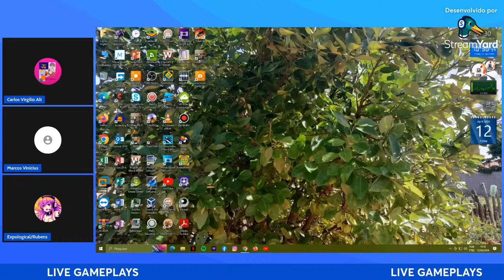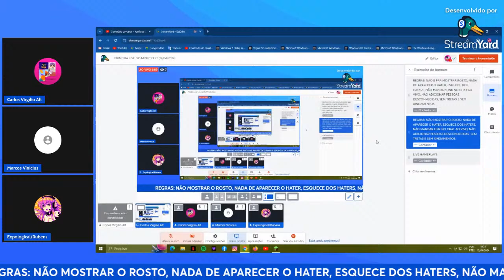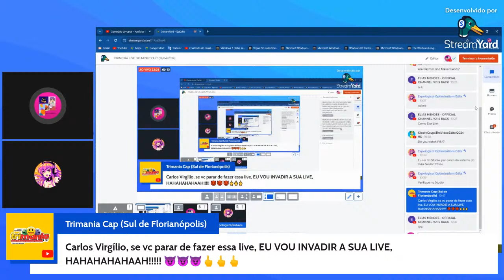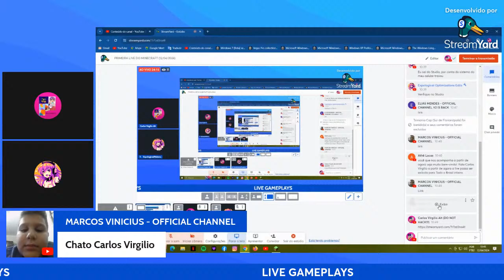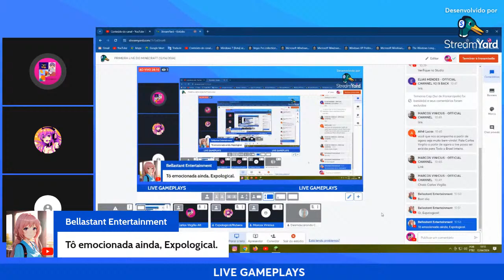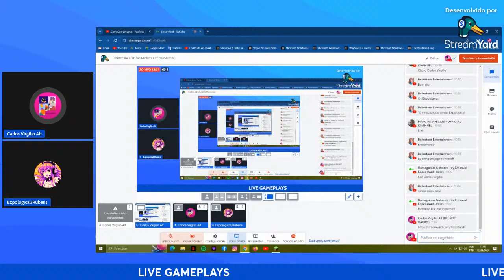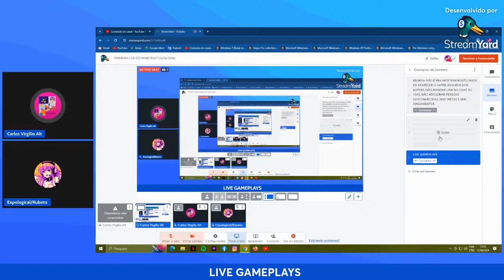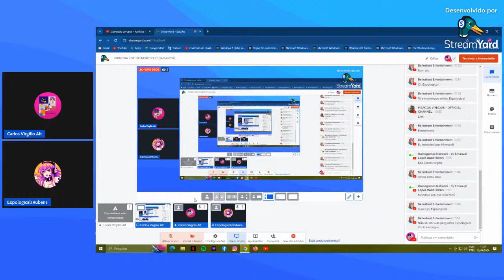PRIMEIRA LIVE DO MINECRAFT (12/04/2024)